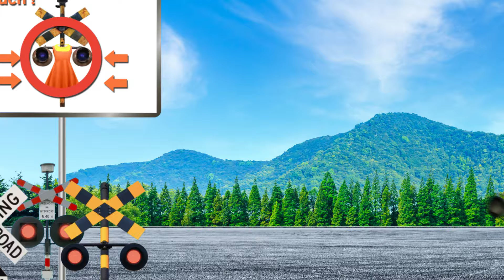【踏切アニメ】デスゲームに挑戦するふみきりカンカン😲😂😲😂Railroad crossing to challenge the death game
デスゲームに参加する踏切たち。無事にクリアすることはできるのか！？

【概要】
この動画では、デスゲームに参加する踏切たちの挑戦をお届けします。命がけのゲームに立ち向かい、クリアを目指す彼らの姿を見守りましょう。緊迫した状況と驚きの展開が盛りだくさん！果たして、踏切たちは無事にゲームをクリアできるのでしょうか？

【登場踏切】
・日本🇯🇵
・アメリカ🇺🇸
・ポーランド🇵🇱
・オランダ🇳🇱
・ボロボロ日本🇯🇵
・韓国🇰🇷

Railroad Crossings Participate in a Death Game. Will They Be Able to Clear It Successfully!?

【Description】
In this video, railroad crossings take part in a high-stakes death game. Watch as they face intense challenges and strive to clear the game. With thrilling moments and unexpected twists, see if the crossings can make it through the game and emerge victorious!

・Japan 🇯🇵
・United States 🇺🇸
・Poland 🇵🇱
・Netherlands 🇳🇱
・Rusty Japan 🇯🇵
・South Korea 🇰🇷